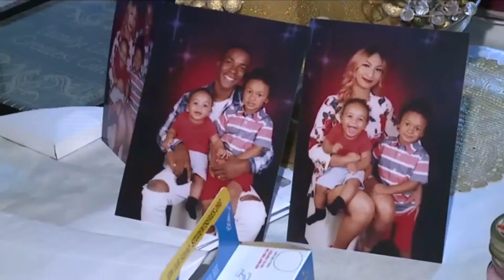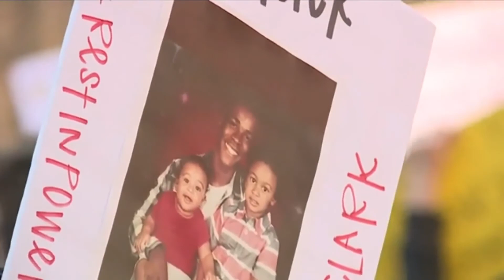FROM MAR 28, 2018 Religious Leaders Call For ‘End To Terror’ In Wake Of Stephon Clark’S Death